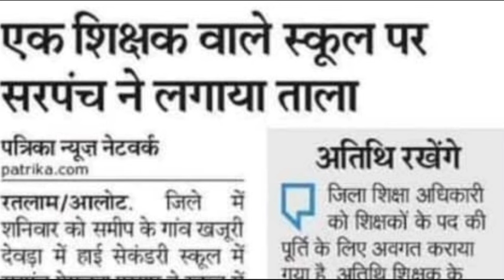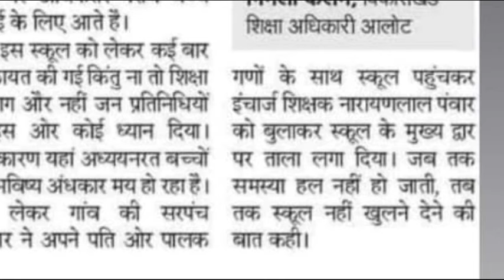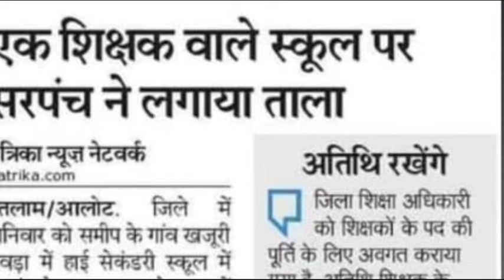स्कूल में सरपंच ने लगाया ताला शिक्षा विभाग लेटेस्ट न्यूज़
गांव के सरपंच ने स्कूल में लगाया ताला